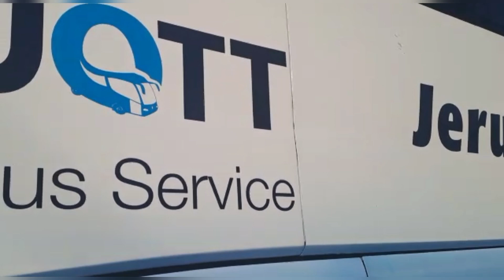Israel ram fanna || Lal Isua sulhnu chhui ang aw...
He video la kualtu hi Rev. Laichhingpuia a ni a, ka putea (Ka nu nau) a ni.

Video hian kan dai loh khawvel (Isua hunlai)-ah min hruai let a, dai loh khawvel khan lung a tilengin, hmuh loh khawvel kha rinna mitin a hmuh theih bawk.

Video hlu, ringtute tan phei chuan hlut em em tur a ni.